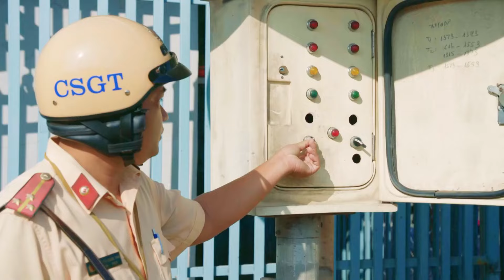Bảo đảm trật tự an toàn giao thông cửa ngõ dịp Tết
CSGT CATP đã chủ động triển khai thực hiện hàng loạt giải pháp đảm bảo trật tự an toàn giao thông ở các cửa ngõ TP.HCM trong đợt cao điểm trước, trong và sau Tết Nguyên đán năm 2024